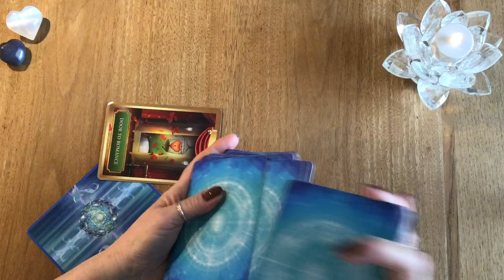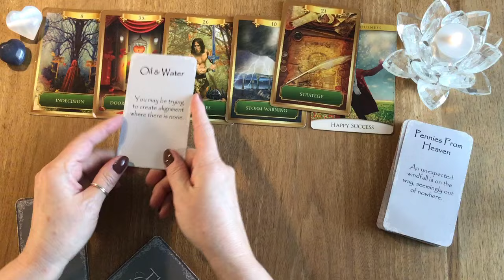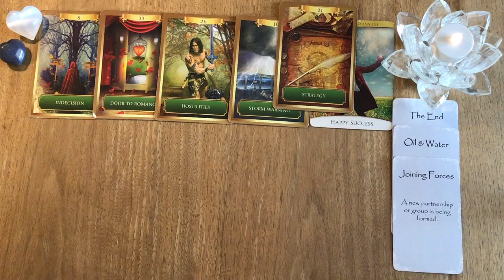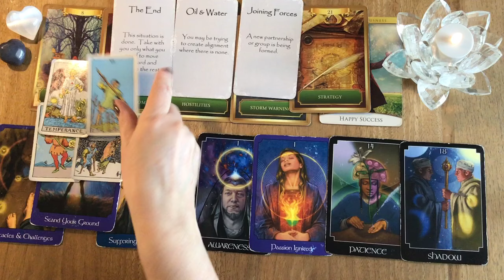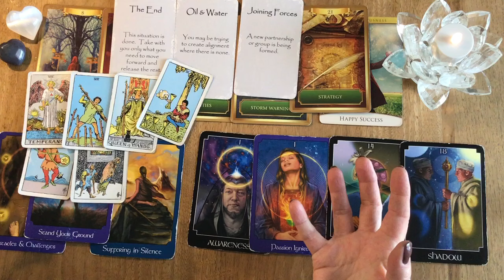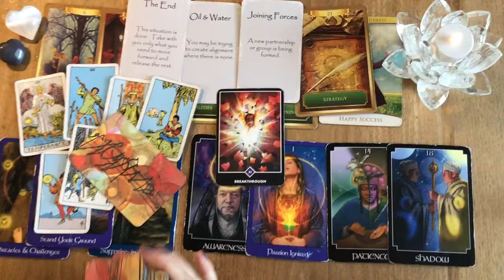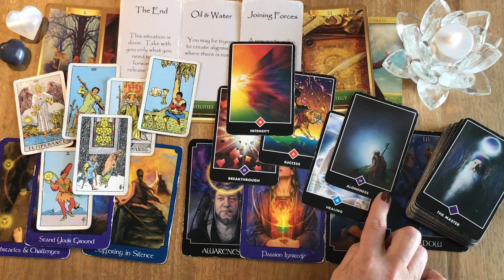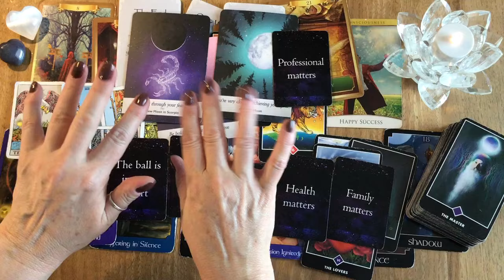Cancer September 2024 - This idea WILL take off, don't hesitate! 💰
EXTENDED READING  |  No extended this time.

PERSONAL READINGS

♥ All monthly zodiac extended videos for one price!
♥ Monthly members only videos on the topics of love, career, spiritual journey, psychic gifts, and by request topics)
♥ Live interactive collaborations and sharing
♥ Members only access to gallery mediumship events (both me and my very gifted special guests) – so excited about this one!

Thank you for being a part of my spiritual journey and for sharing a part of yourself each time you visit this channel.  Though we come from different backgrounds with varying stories, we are all connected.  I look forward to deepening my relationship with you all.

From my heart to yours, thank you for your presence and support.

Barbara ♥